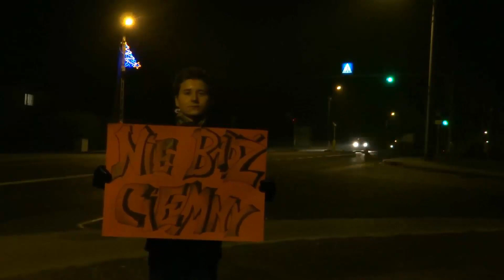Nie daj się przeoczyć